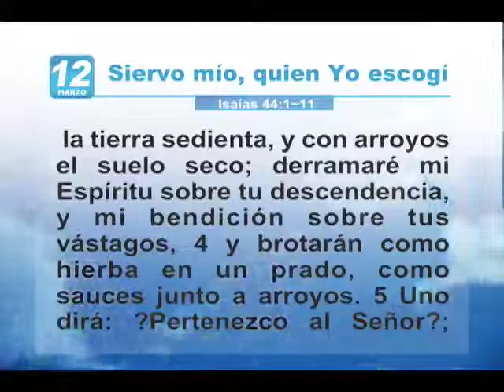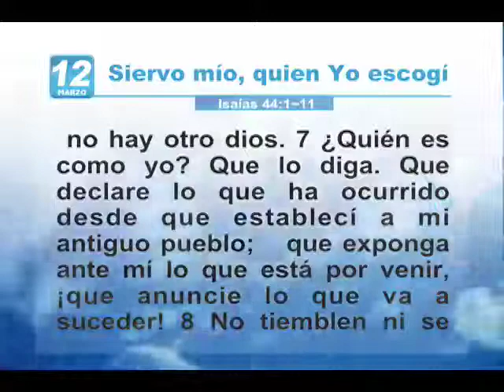Mi tiempo con Dios hoy | Jueves 12 de marzo 2009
Dios le dice a Israel que no tema, llamándole: Jacob, siervo mío, Je-
surún, a quien yo escogí. Dios derramará su Espíritu sobre ellos y los
bendecirá. Solamente Dios puede controlar el futuro. No hay ningún
otro dios a parte de Él.